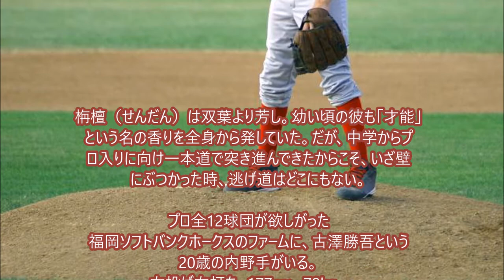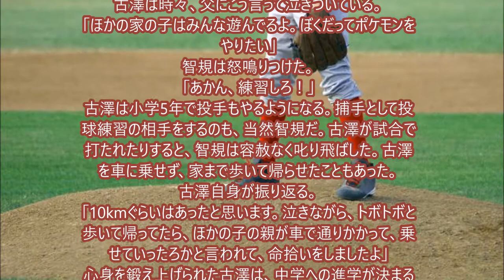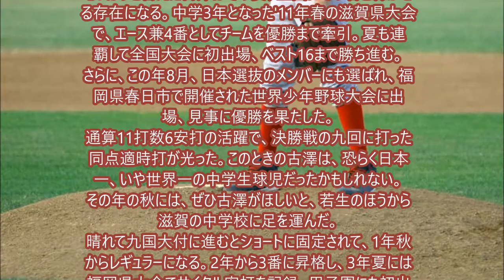全12球団が欲しがった「天才球児」のつまずきと葛藤〜早熟の宿命か